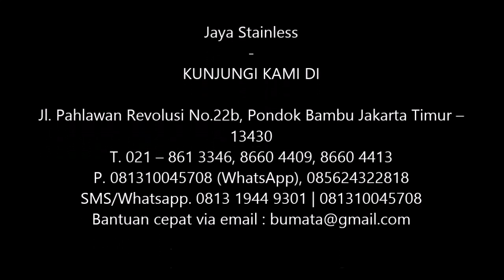081310045708 - Karpet Trolley | Warna Karpet trolley sangkar burung | bellman trolley